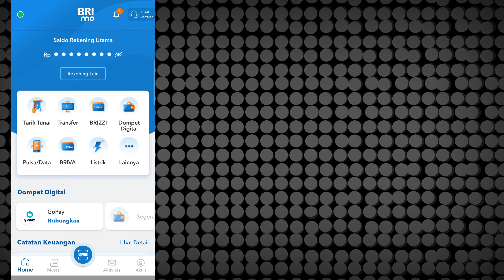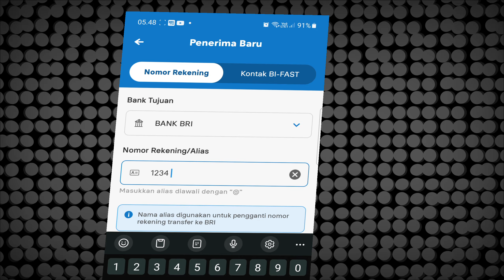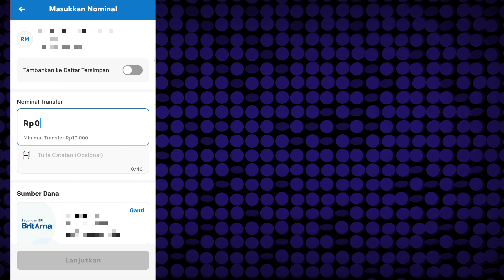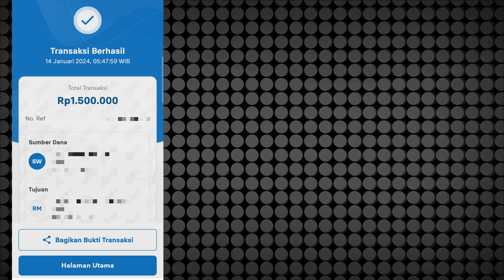Cara transfer lewat Brimo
Transfer uang tanpa ke Bank atau Ke Atm adalah cara praktis dan cepat bagaimana menurut anda. Pernah mencoba transfer lewat hp mau kirim uang hanya menggunakan hp apabila anda nasabah BRI

 Tentunya transfer uang kirim uang bisa menggunakan hp anda cukup daftat mobile banking Brimo untuk bisa menggunakan layanan digital , anda bisa yransfer uang dengan mudah dan cepat cukup menggunakan aplikasi Brimo

 Transfer uang lewat aplikasi Brimo ini bisa ke Bank lain ataupun keluar negeri jadi tentunya sangat memudahkan kirim kirim uang transfer menggunakan aplikasi brimo BRI ini juga Hemat biaya untuk sesama Bank tanpa dikenakan biaya dan untuk lain Bank adalah Rp 2.500 dengan memilih metode transfer Bi fast

 Transfer menggunakan aplikasi Brimo tanpa harus memasukkan kode Bank anda tinggal memilih nama Bank tujuan nya untuk leboh jelas mengenai langkah langkah transfer lewat aplikasi Brimo kita cek di vodeo tutorial taransfer Brimo di atas